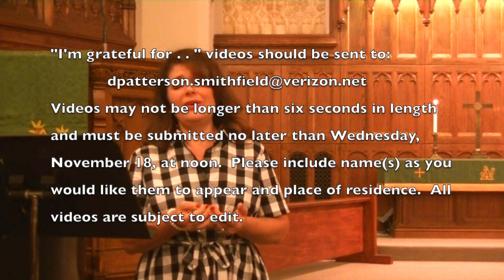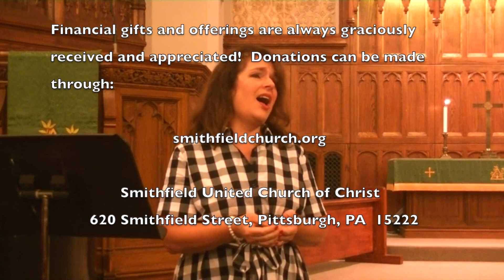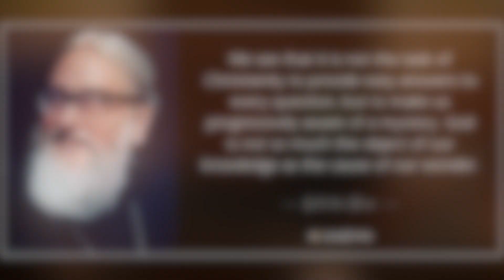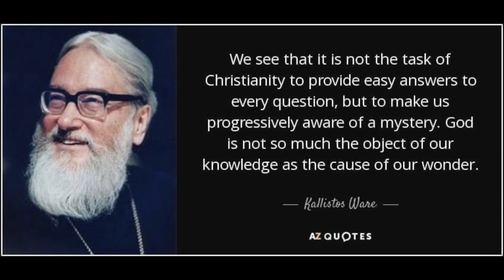We Expect More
Two essential components of living, vital faith: multiplication and light.  And what we expect from our elected officials.